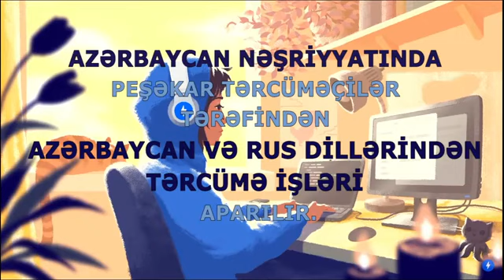ƏVƏZ ZEYNALLI HƏBSİNDƏN 2 GÜN ƏVVƏL BAŞ VERƏN HADİSƏLƏRİ BELƏ ŞƏRH ETDİ: SAXTA İTTİHAMLARA"YOX"DEDİ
ƏVƏZ ZEYNALLININ HƏBSİNDƏN 2 İL, 1 GÜN KEÇİR
* XURAL TV-NİN RƏHBƏRİ ƏVƏZ ZEYNALLIYA "BİR MƏKTUB" KAMPANİYASI DAVAM EDİR. MƏKTUBLARINIZI, ARZU VƏ İSTƏKLƏRİNİZİ - İNDEX: AZ1029, BAKI, NIZAMI, 8-CI KÖNDƏLƏN, 6 SAYLI CƏZAÇƏKMƏ MÜƏSSƏSI, ZEYNALOV ƏVƏZ TAPDIQ OĞLUNA - POÇT VASİTƏSİLƏ GÖNDƏRƏ BİLƏRSİNİZ.
ABUNƏ OLUN: ► / xuraltv BİZİ BURADAN TAPIN: ✔ BİZİ İZLƏMƏYƏ DAVAM EDİN Kİ, VAXTINIZ VƏ VAXTIMIZ HƏDƏR GETMƏSİN! Canlı yayımlarımızı dərhal izləmək üçün KANALIMIZA ABUNƏ OLMAĞI VƏ "ZINQIROV" DÜYMƏSİNİ BASMAĞI UNUTMAYIN! Redaksiya ilə əlaqə:(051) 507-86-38 Xural TV istehsal etdiyi bütün video və audio məhsulları azad yayım hüquqi altında yayır (free copyright and reuse allowed) və hər bir digər yayımçı Xural TV tərəfindən istehsal edilən materialların məzmununu dəyişmədən, loqonu silmədən, Xural TV-yə istinadən yaya bilər. Bu halda Xural TV-yə məxsus hər hansı videomaterialın YOUTUBE kanalındakı linkini öz kanalında paylaşmalıdır. REDAKSİYADAN CİDDİ XƏBƏRDARLIQ: Xahiş edirik ki, başqalarının şərəf və ləyaqətinə toxunan, təhqir və söyüş xarakterli şərhlər yazmayasınız. Əks təqdirdə şərhiniz pozulacaq, fasiləyə qoyulacaq və nəhayət bloklanacaqsınız.

XURAL TV-YƏ DƏSTƏK VERMƏK İSTƏYİNDƏ OLAN İZLƏYİCİLƏRİMİZ ÜÇÜN:
KART NÖMRƏSİ AZƏRBAYCAN BEYNƏLXALQ BANKI 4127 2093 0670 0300 MALAHAT ZEYNALOVA